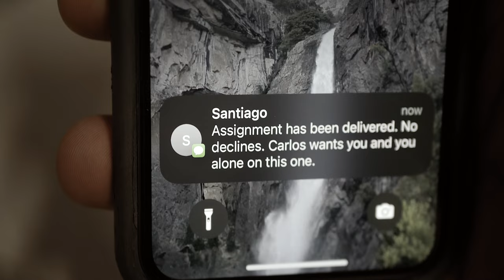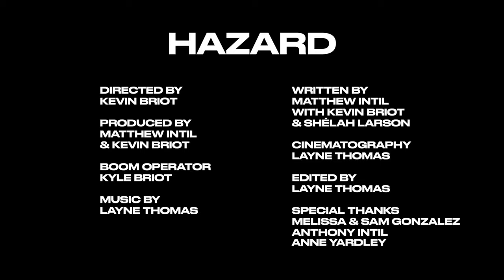HAZARD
A hitman discovers his next target will challenge him in ways he has never prepared for.
Directed by Kevin Briot, written by Matthew Intil w/ Kevin Briot & Shelah Larson.
Starring Matthew Intil, Chancellor Sparkman, Melanie Salazar, Delaney O'Brien.
Cinematography, score, and editing by Layne Thomas.